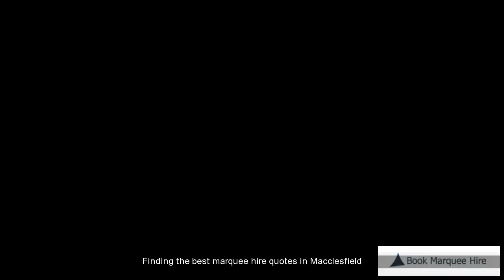Marquee Hire Quotes Macclesfield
Finding the best marquee hire quotes in Macclesfield does not need to take up too much of your time and energy. Our commitment is to provide the you with the best marquee rental quotes whilst making the process as painless as possible. to get a quote.